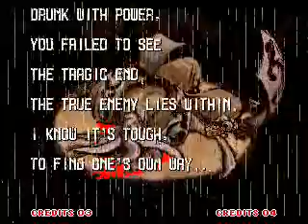Samurai Shodown 3 (1995) Boss Fight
A boss fight with Zankuro.

Evaluation: Zankuro is by far the cheapest boss that I have faced yet, this guy is a reason why I wish I never did an Snk boss month. I tell you I spent hours fighting this guy and trying to beat him, oh what I do to entertain my viewers. Well, let's move on with his evaluation. Zankuro predicts your moves, he deflects your attacks and his attacks take off way more damage than any of your strongest attacks. Hitting him is almost impossible because he blocks like every attack that you throw at him. My tips as far as strategy is concerned is to just resort to whatever cheap and pathetic method of combat that you can think of to beat him.